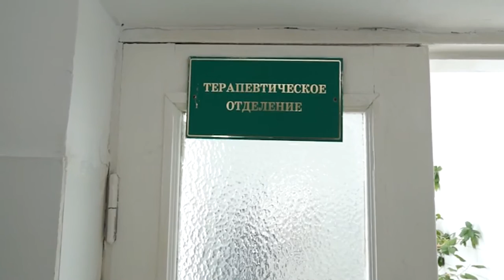НОВОСТИ 27 01 2017г ЦРБ Ремонт двух отделений x264